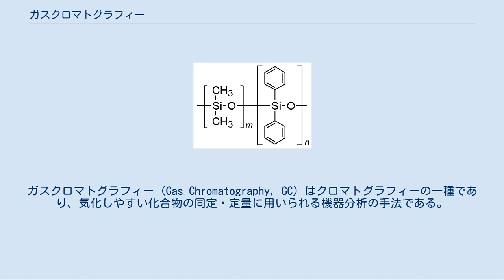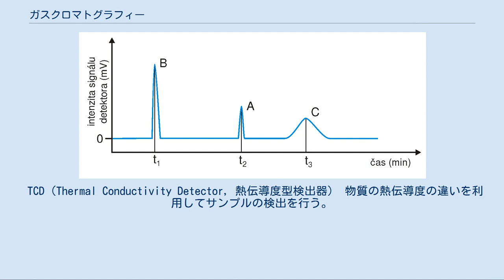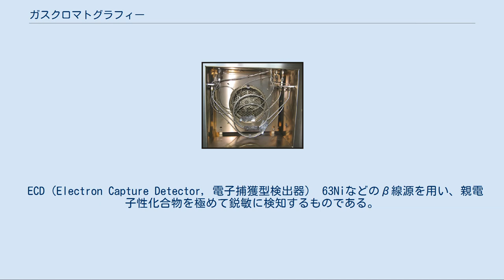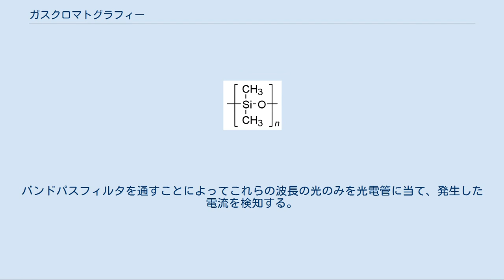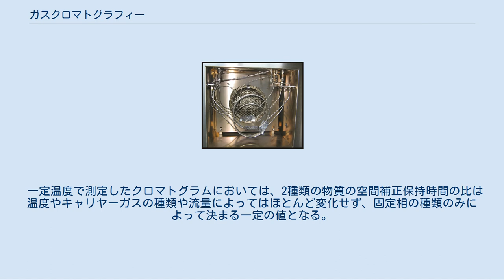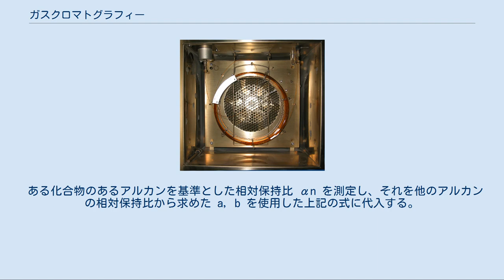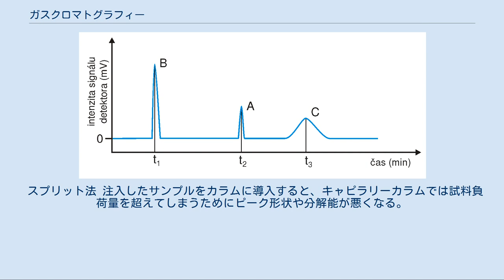ガスクロマトグラフィー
ガスクロマトグラフィー (Gas Chromatography, GC) はクロマトグラフィーの一種であり、気化しやすい化合物の同定・定量に用いられる機器分析の手法である。
サンプルと移動相が気体であることが特徴である。
ガスクロマトグラフィーに用いる装置のことをガスクロマトグラフという。
また、ガスクロとも呼称される。
 測定感度は高感度な検出器を用いれば市販品でも数十fg/s（フェムトグラム毎秒）オーダーレベルにまで及ぶ。
各種の科学分野で微量分析技術として汎用されている。
 注入口からシリンジ等で打ち込まれたサンプルは、まず高温の気化室で気化した後、キャリアガスによってカラムに移動する。
または、気体のままシリンジやバルブで導入された試料はキャリヤーガスによってカラムに移動する。
クロマトグラフィーの原理によって各成分は分離され、その後検出器で電気信号に変換される。
 時間を横軸に、検出器から得られた信号強度を縦軸にとることでクロマトグラムが得られ、保持時間から物質の同定、ピークと呼ばれるクロマトグラムの高さまたは面積から定量を行う。
 ガスクロマトグラフィーでの分析では、各成分のピークが十分に分離する条件を見つけることが重要であり、カラムの種類の選択とカラム温度の制御が大切である。
特に、保持時間が長いとピークがブロードになるので、カラム温度を昇温しながら分析を行うことが多い。
 ガスクロマトグラフィーは原則として分析対象物が気化する物質で無ければ分析出来ないため、汎用性ではHPLCにやや劣る。
しかしながら、HPLCでは分析が困難な炭化水素、脂肪酸、アルコールなど沸点の勾配によって分離される物質の分析に優れるため、醸造、香料、油脂、石油化学等の分野で広く用いられる。
 一般的にガスクロとも呼ぶことが多く、ガスクロ工業（現：ジーエルサイエンス株式会社）という会社も存在した。
 ガスクロマトグラフの構造の模式図 ガスクロマトグラフは大まかに以下のような構成となっている。
構成は分析目的によって異なるため、多くの場合で拡張性を確保した設計がなされている。
 キャリヤーガスはガスクロマトグラフィーにおける移動相として用いられるガスのことで、一般にヘリウム、窒素、アルゴンなどの不活性ガスが用いられる。
 検出器としてTCDを使用する場合にはキャリヤーガスの熱伝導度が大きい方が検出感度が上がるため、ヘリウムを使用することが多い。
FIDを使用する場合には安価な窒素を使用することが多い。
 キャリヤーガスには高純度が要求される。
 ステンレス製パックドカラム キャピラリーカラム カラムはガスクロマトグラフィーの固定相を充填、あるいは塗布した管である。
カラムにはパックドカラムとキャピラリーカラムの2種類がある。
 パックドカラム は数mm程度の筒の中に、シリカゲルや活性炭、ゼオライトなどの吸着力を持つ固体、あるいは天然由来の珪藻土や合成シリカなどの多孔質不活性担体に不揮発性の液体を吸着させたものを固定相として充填したものである。
不揮発性液体ならばどのようなものでも固定相とできるため極めて種類が多く、また自分で固定相の詰め替えが可能なので選択の幅が広い。
また負荷できる物質量が多いため、主に目的化合物の分取用に使用される。
 管の材料としては、ガラスやステンレスが一般的である。
ガラスは割れやすく、温度追随性がやや低い欠点があるが、化学的な安定性が高い利点がある。
 キャピラリーカラム は溶融石英の内径 1 mm 以下の管の内壁に固定相を塗布したものであり、ガスクロマトグラフィー特有のカラムである。
かつては金属製やガラス製のものも使用されていたが、金属製のものは反応性があり、ガラス製のものは破損しやすいという欠点があるため、現在はほぼすべて溶融石英製のものに置き換えられた。
ただし、近年ではキャピラリーの内面を特殊処理をして不活性化させることで、ステンレス製のカラムも市販されるようになった。
一般にパックドカラムに比べ単位長さあたりの理論段数は高いが、内壁に塗布することのできる固定相の量が少ないため付加される物質量は少ない。
そのため主に分析用に使用される。
また、溶融石英に吸着される固定相は限られるため固定相の種類は少ない。
 物質の保持時間は主に固定相の極性による。
 高極性の固定相は高極性の物質と親和性が高いため、高極性の物質の保持時間が長くなる。
 そのため固定相の異なるカラムを使用すれば、あるカ...